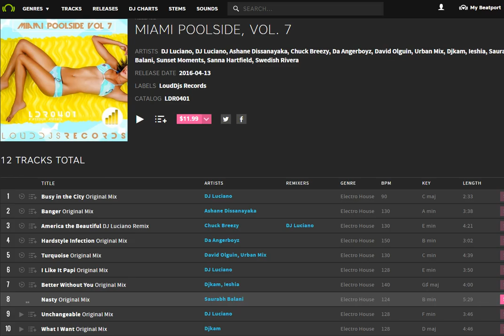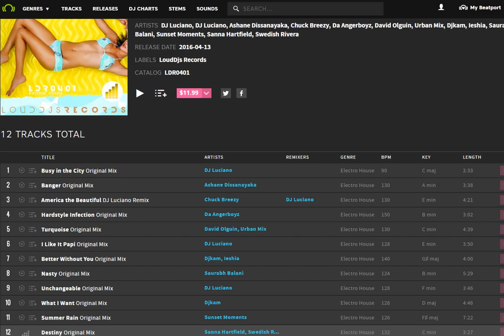MIAMI POOLSIDE, VOL 7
Available Everywhere!